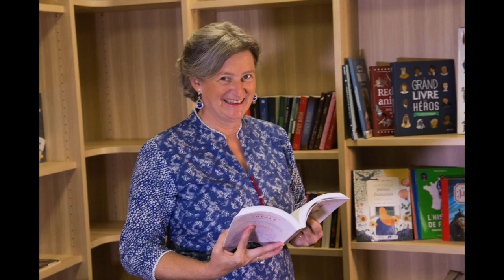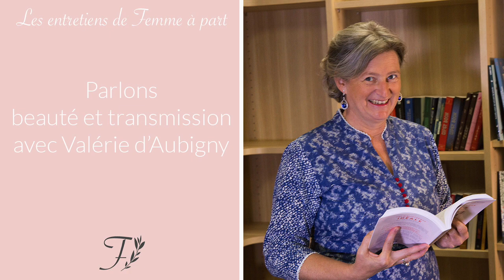Parlons beauté et transmission avec Valérie d'Aubigny, formatrice aux parcours "Apprendre à voir"